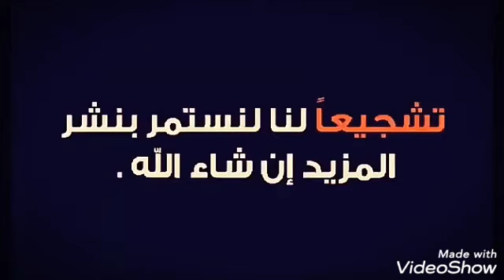اسرعي وجربي وصفة فلون القرعة. جريوات اكلة خفيفة صيفية واقتصادية. شهيوات اسمر. سلطان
طريقة صنع ڨرتا قرعة يجي بطريقة بزاف شابة ويجي رائع وطريقة مختلفة شويا علي ڨراتا العدية

بصل
قرعة
فلفل اسود
ملح
بيض
حليب
جبن ابيض
معدنوس
خبز يابس مرحي
غراتا القرع
ڨراتا القرع
اكلة صيفية
كوزينة اسمر